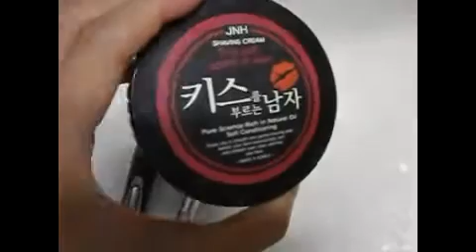Shaving with Gillette Fusion Proglide Styler & Silver Touch Power Razor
질레트 퓨전 프로글라이드 스타일러, 질레트 퓨전 프로글라이드 실버터치 파워면도기
by 하루에 두 번 면도하는 남자, 깎아각하 털과의 전쟁, 쉐이빙에디터 하두남